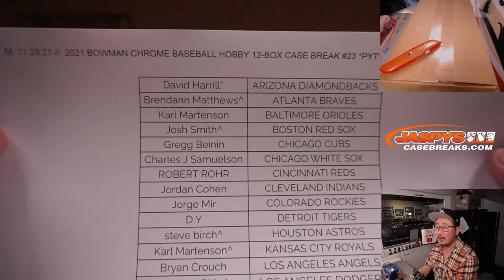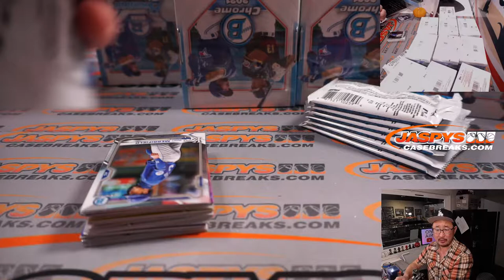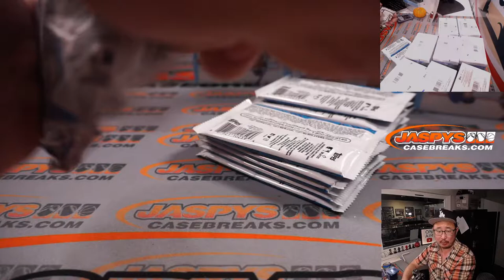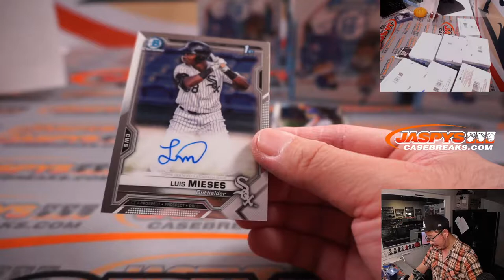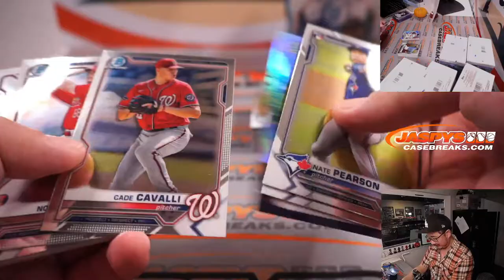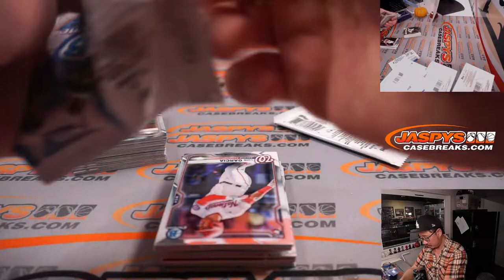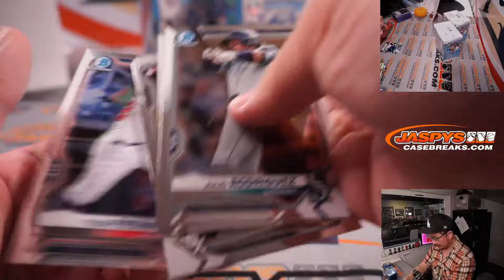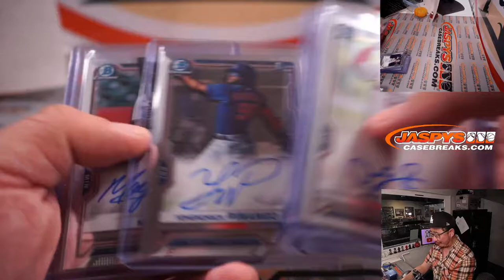M, 11.29.21 // 2021 BOWMAN CHROME BASEBALL HOBBY 12-BOX CASE BREAK #23 *PYT*